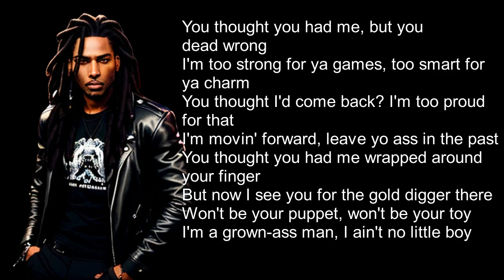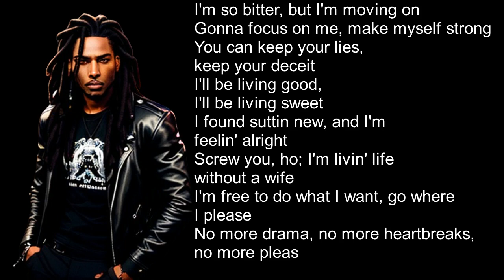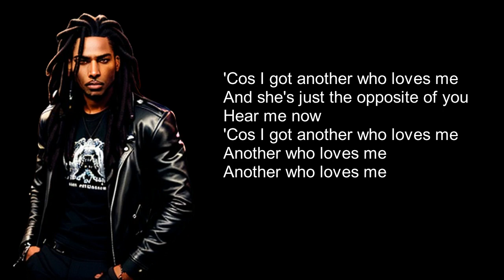Arms Of Justice - Parasite (Lyric Video) ft. Vance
[Official lyric video of the new version of "Parasite" by Arms Of Justice feat. Vance]
Genre(s): Hip-hop; TTSR; AI rap